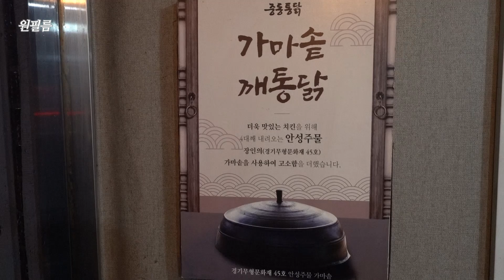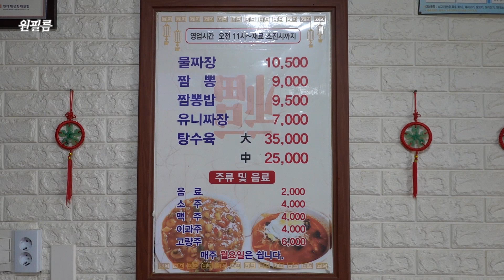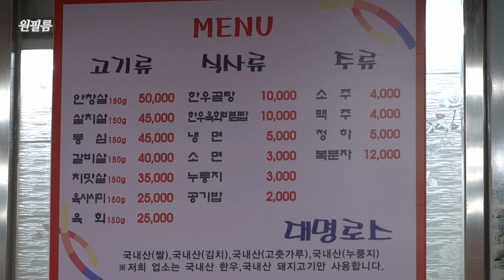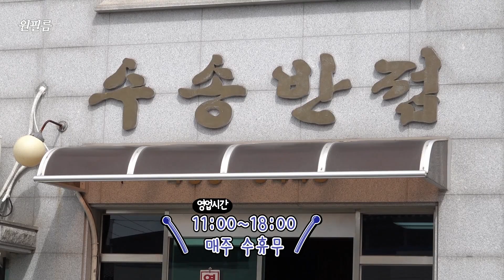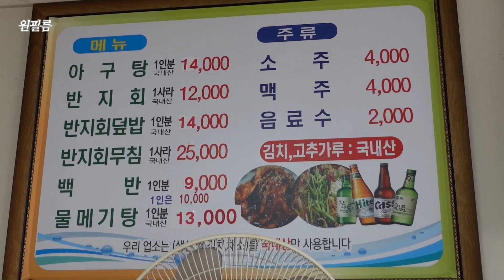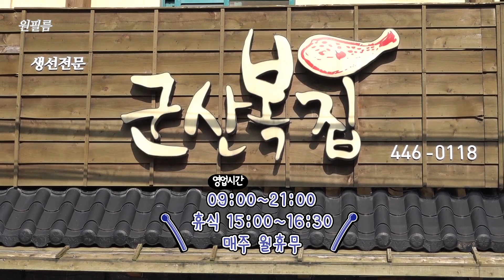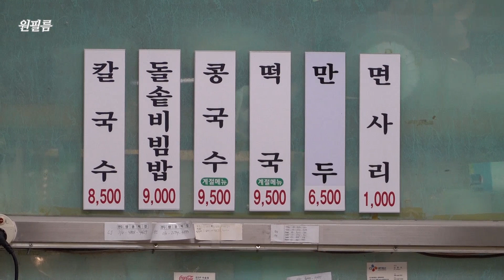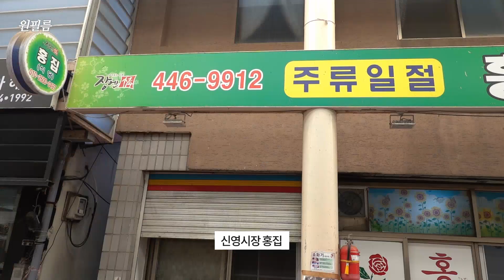군산에서 유명하고 숨어있는 맛집들 다녀왔습니다!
군산 맛집들 요약본 영상입니다.